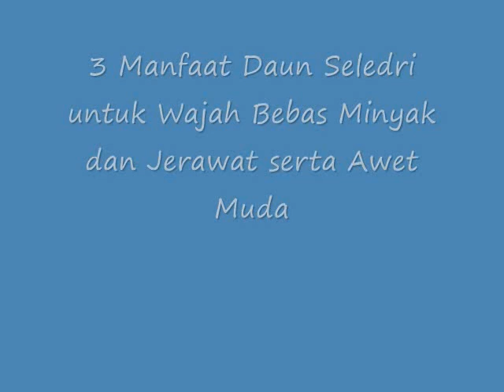FANTASTIK!! Inilah 33 Manfaat Daun Seledri untuk Wajah Bebas Minyak dan Jerawat serta Awet Muda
Manfaat Daun Seledri untuk Wajah Bebas Minyak dan Jerawat serta Awet Muda